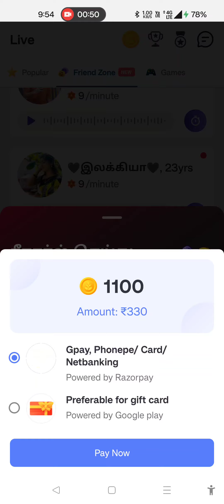Sharechat Friendzone Call Time and Coins Offer Tamil | Friendzone how many coins need to talk tamil